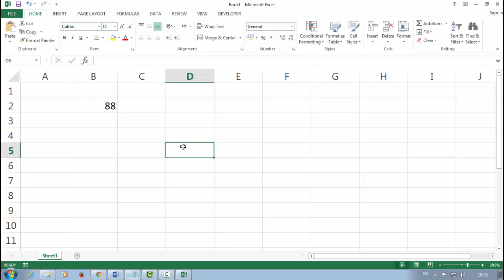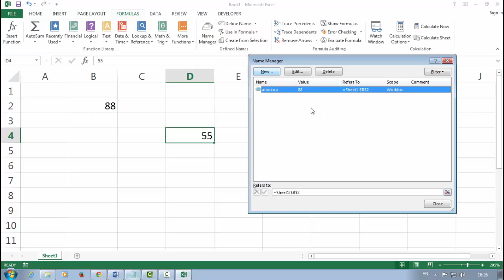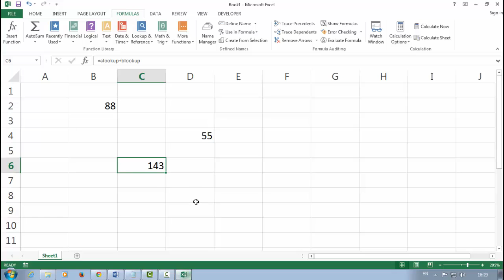57. Trick Protect your Formula using Name Manager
To Learn MS-Excel 2013 Basic to Advanced with easy & simple method.